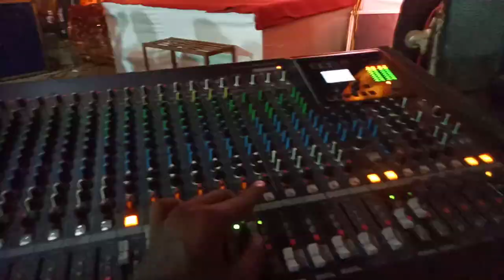LIVE - RADHIKA YADUVANSHI - MAA VIJYASAN JAGRAN GROUP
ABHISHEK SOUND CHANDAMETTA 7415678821